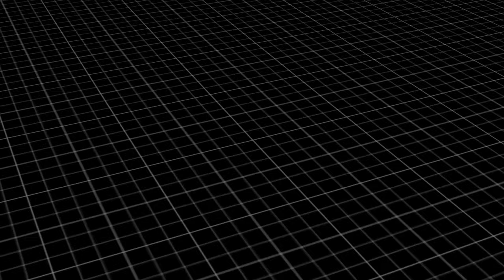Wilson Run Concert 2023 | Live Stream